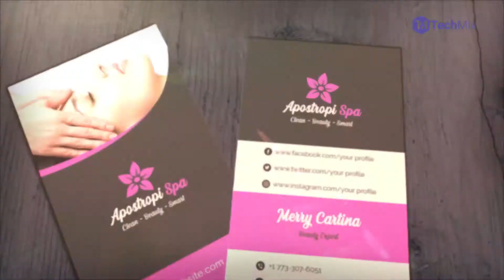Beauty & Spa Business Cards Template